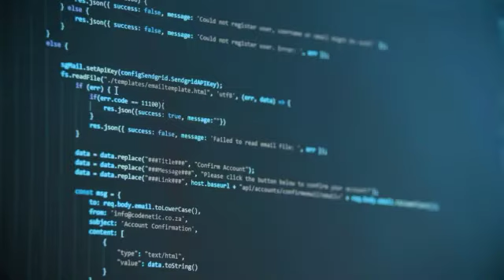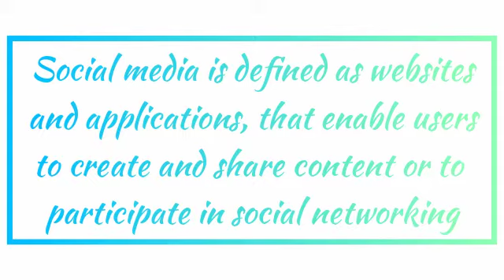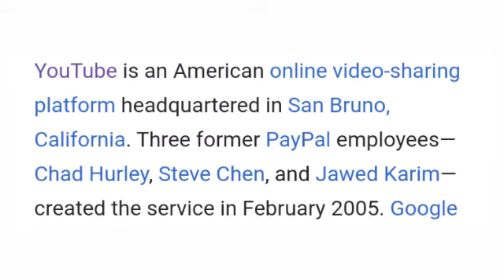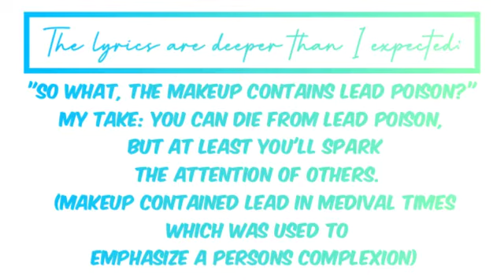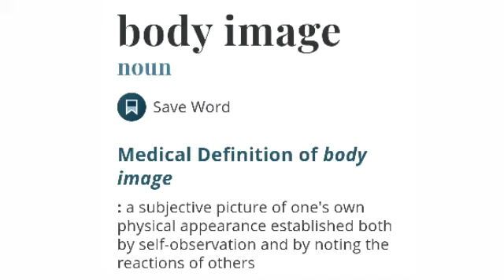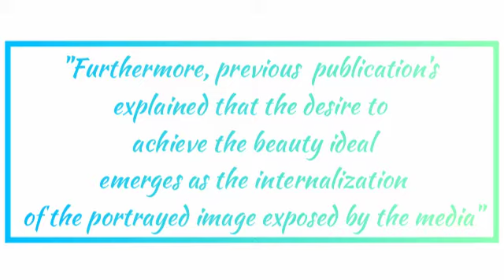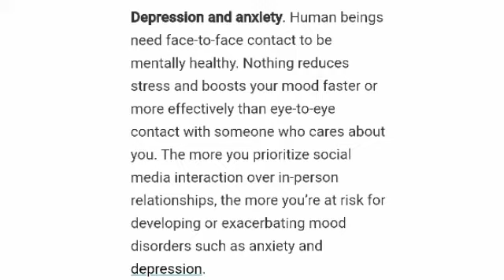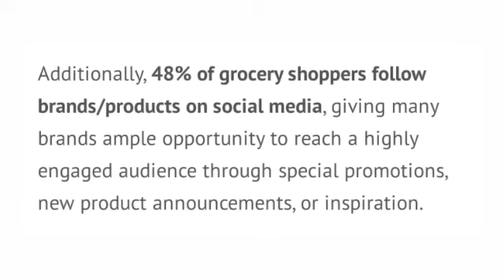Is SOCIAL MEDIA changing YOU? - a deep dive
Today I look at the ways social media has impacted us positively and negatively.

Timestamps:
00:00-01:07-- Preview clip
01:07-- Introduction of the video

Part 1 (What is social media?)
01:50--Definition of social media?
02:26--The origins of social media
03:36-- History about popular social media sites

Part 2 (The unpleasant impact that social media has on us)
05:47--3 reasons why we use social media
06:50--Harmful social media trends
10:43-- How we view ourselves in the digital mirror (body image)
15:29--How social media contributes to our mental health

Part 3(the positive sides of social media)
17:57--how e-commerce has been impacted by social media in the covid-19 pandemic
19:19--Social media facilitates education
19:49-- Social media facilitates education
20:38--Social media can be a force for change
21:00--social media gives us a platform for self expression
21:30--Reflection
22:13--Outro

'Biscuit' and 'alone' by LuKremBo.

wait for you by Kurt Stewart

shoot me a dm!

23/April 18/💕

socialmedia,instagram,tiktoc,youtube,snapchat,twitter,talk,commentory,newchannel,
newyoutuber,mentalhealth,plasticsurgery,khloekardashian,photoshop,education,e-commerce,
bodyimage, communication,prettyprivilage,tea,opinion,technology,youtube,opinion,trend,education

sources